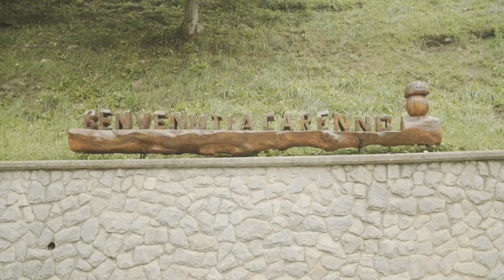Coro di Carenno / Mappa di comunità di Carenno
La tradizione del canto a Carenno: l'esperienza del Coro di Carenno, formato dal maestro Pigazzini.